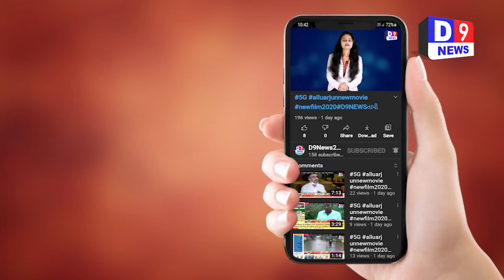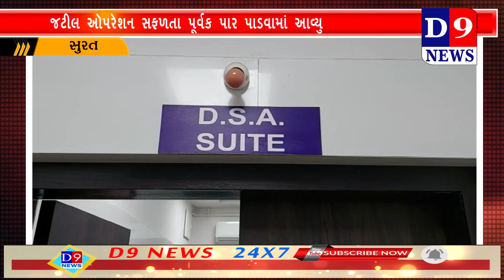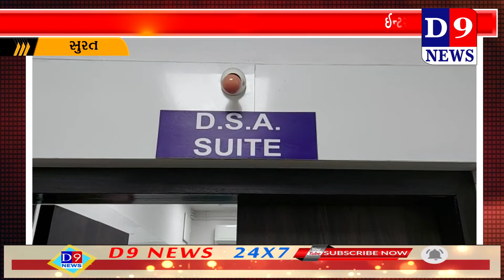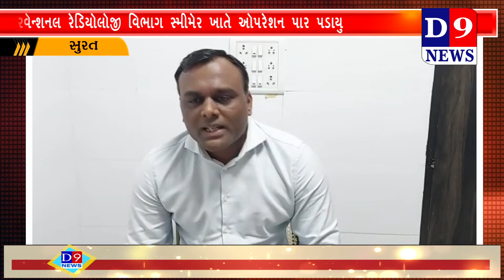જટિલ ઓપરેશન સફળતાપૂર્વક પાર padva ma aavyu